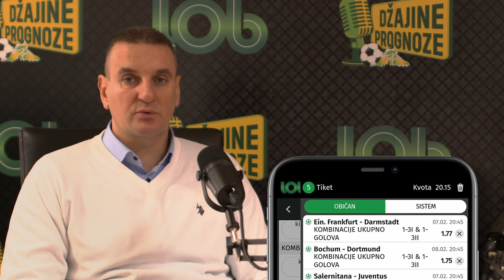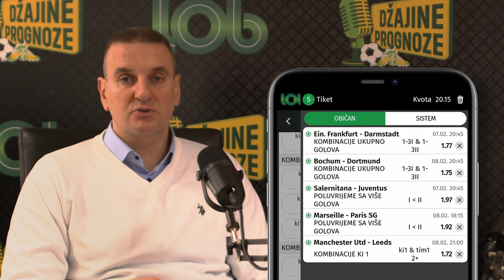Džajine prognoze - E32 - Junajted siguran, Bajern sve jači, Milan u ozbiljnoj krizi!